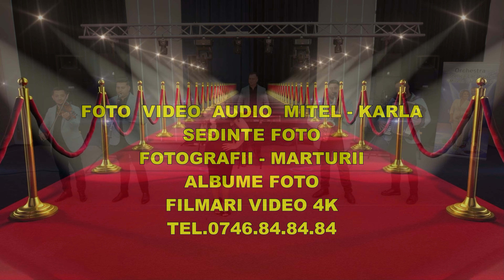Mirela & Stelica Lacatusu M am îndrăgostit Colaj vlaska LIVE 2024 (Cover)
Ana Maria Oprișan- M-am îndrăgostit
Roberta Crintea - Ce frumos trăiesc.